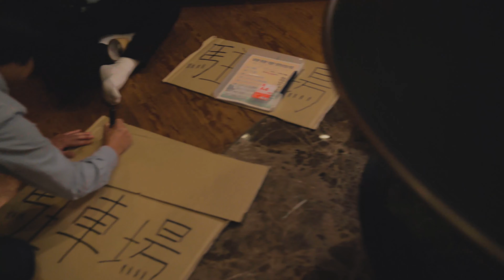【キャンプ】 ノリノリビートキャンプ 2019 アウトドア フェスでコラボキャンプしてきた！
今回は愛知西尾にて開催されたびーとないとーさん主催のイベントにコラボ出展してきましたのでその様子をお届けします！
当日はUJackチャンネルのリスナーさんにも足を運んでいただきテント設営ワークショップも開催いたしました。

撮影機材
▼メインカメラ
▼サブカメラ
▼アクションカメラ
▼単焦点レンズ24mm F1.4GM
▼単焦点レンズ35mm F1.8
▼高解像ズームレンズ 24-70 F2.8GM
▼ズームレンズ18-105mm F4
▼ぼかしズームレンズ 18-35mm F1.8
▼広角レンズ10-18mm F4
▼星空用レンズ12mm F2
▼バイノーラルマイク

自己紹介

こんにちは、UJack(ユージャック)代表の佐藤です！
当方の動画をご覧になっていただきありがとうございます。

UJackはキャンプ用品のメーカーなので動画の中では色々なUJack製品を使用してキャンプを行っている模様をお伝えしています。

またインパラキャンプというブログもやっておりますのでこちらも併せてご覧ください！

株式会社UJackとは？ ---Company Profile---

UJack(ユージャック)は千葉県東金市に本社と物流倉庫を構え、
生産拠点となる中国にも同じくオフィスと物流倉庫を抱えております。

UJackは2012年の創業以来輸出入の貿易業を生業とし、2016年よりアウトドア事業を開始いたしました。

数多くの製品を見てきた中でこのアウトドア業界に、

「品質、価格、ユーザービリティ」に富んだ最高の製品を送り出すべく、

国内外の提携工場と日々商品開発の協議を行っております。

また弊社では独自性のある商品を作ることはもとより、
弊社製品をご使用いただいたお客様からのフィードバックを製品の改良点に加えることで、
Amazonベストセラーランキング１位を獲得するなど高い評価を得ることができております。

今後もインターネットを通じた販売を最前線として商品力と競争力に磨きをかけて、
顧客至上主義での活動を行ってまいりたいと思います。

UJackの由来 ---Concept---

あなたのアウトドアライフにさらなる”喜び”を提案するために、

UJackでは「Quality」「Price」「Usability」の3つを柱に製品の開発に日々取り組んでいます。

どんなに時代が先進化したとしても太古の昔から人と自然は共存の関係であり、

また移り行く社会的なストレスを癒すのも、
自然と共に過ごす時間（spend time with nature)にあるとUJackは考えます。

日常から離れて自然と共に過ごすほどにそれは「忘れられない思い出」となり、
あなたの人生の1分、1秒の記憶へと変わっていきます。

そんなあなたの非日常的な体験の一つ一つは、
やがて世代を超えて世界の人々(Universal)に浸透（Jack)することを願ってUJackはあなたに寄り添います。